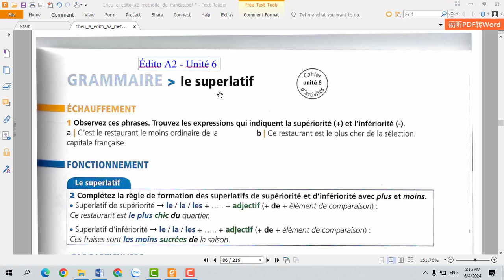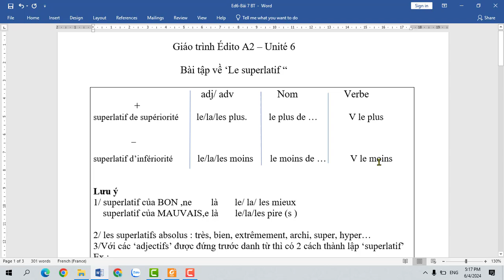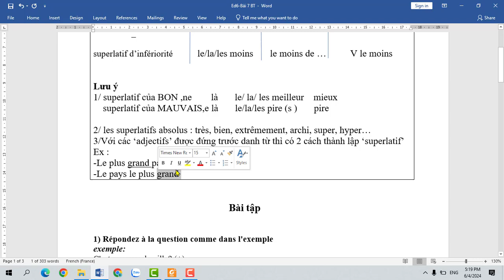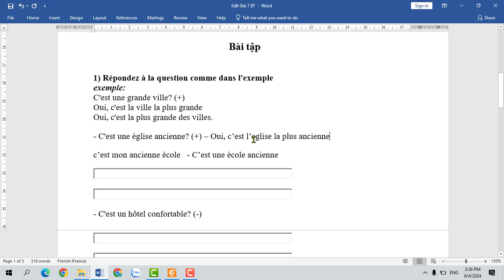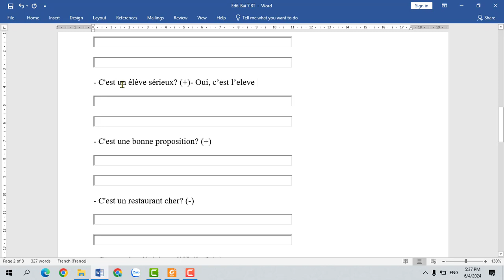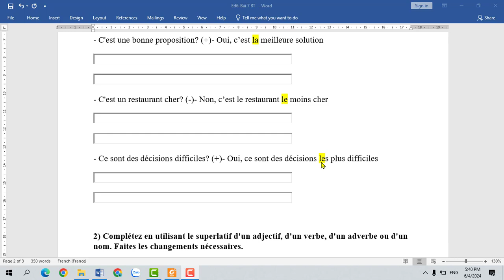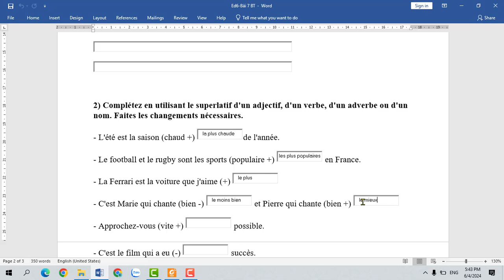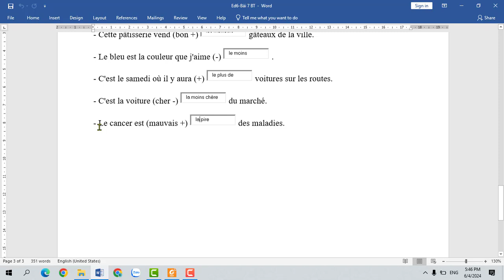Bài 579 - Giáo trình Édito A2 - Unité 6 - Bài 7 : So sánh tuyệt đối ( Le superlatif )